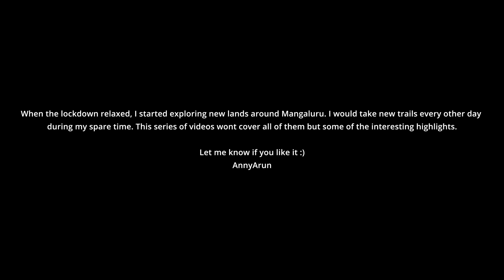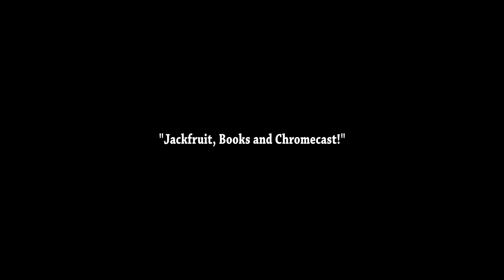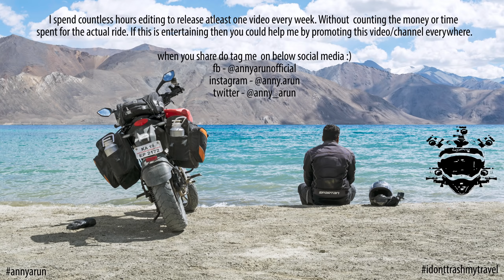Jackfruit, Books and Chromecast on KTM 390 Adventure - Lockdown Trails 2 - AnnyArun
When the lockdown relaxed it was full-blown monsoon and since I am here in Mangalore got the perfect opportunity to go for in search of unknown lands. It was kind of safe as well since I almost went to places where I had no human contact. This video series is a compilation of those trails around Mangalore quenching my thirst for unknown lands.

First part of the video has the open bridge ride again but this time with Banu and got rain again. While the second part to get my favourite jackfruit from my sisters place. And the exploring while doing so :)

0:00 - Intro
0:28 - Bridge With No Rails - With Banu
3:47 - Jackfruits, Books and Chromecast